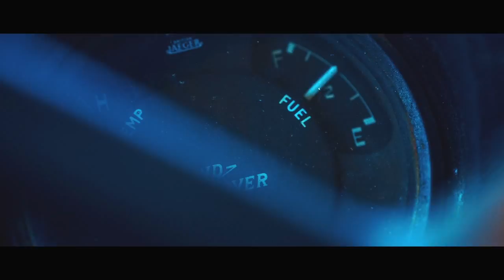I Believe - Sanjo [Official Video]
I BELIEVE! Claim the promise of a great musical experience.A redefinition of African music.